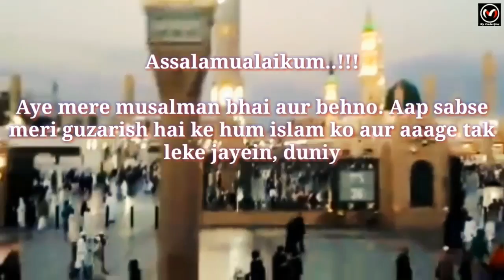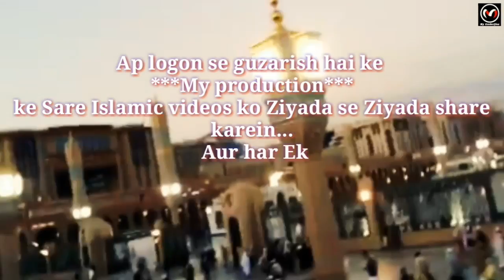Aulad ki Tarbiyat ke Sunehri Usool waqia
Maa ki khusoosiyaat
Maa ka rutba
Maa kay kirdaar ko bakhobi adaa karna
Hamarayn akaabireen ki maaien
Maa kay huqooq
Maa ki muhabbat
My Production...